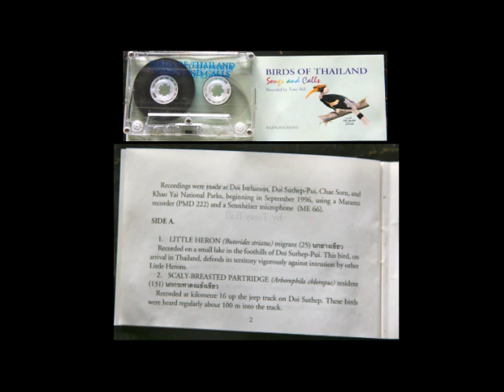Tony Ball - Birds of Thailand, Songs and Calls vol. 1 [Full Album]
Tracklist:
00:00 - little heron
00:38 - scaly-breasted partridge
01:06 - white-breasted waterhen
01:34 - mountain imperial pigeon
02:27 - indian cuckoo
03:04 - plaintive cuckoo
04:15 - bay owl
05:41 - collared scops owl
06:55 - collared owlet
08:44 - asian barred owlet
09:45 - grey nightjar
10:50 - orange breasted trogo
11:29 - white-throated kingfisher
12:23 - green bee-eater
12:47 - blue-bearded bee-eater
13:17 - wreathed hornbill
13:58 - oriental pied hornbill
14:31 - great hornbill
15:11 - great barbet
15:55 - lineated barbet
17:00 - green-eared barbet
17:38 - golden-throated barbet
18:05 - blue-throated barbet
18:50 - moustached barbet
19:33 - blue-eared barbet
20:06 - white-browed piculet
21:31 - greater flameback
22:28 - greater yellownape
23:10 - roufous woodpecker
23:45 - blue pitta
24:36 - scarlet minivet
24:54 - common iora
25:29 - black-headed bulbul
26:04 - black-crested bulbul
27:02 - red-whiskered bulbul
27:50 - stripe-throated bulbul
29:07 - puff-throated bulbul
30:12 - mountain bulbul
31:02 - asian fairy bluebird
31:35 - green magpie
32:39 - rufous treepie
33:47 - grey treepie
34:48 - yellow-cheeked tit
35:43 - puff-throated babbler
37:06 - spot-throated babbler
38:32 - blue-breasted babbler
40:01 - abbott's babbler
41:03 - large scimitar babbler
41:54 - white-browed scimitar babbler
42:58 - streaked wren-babbler
44:09 - rufous-fronted babbler
45:30 - striped tit-babbler
46:40 - chestnut-capped babbler
48:19 - white-crested laughingthrush
49:14 - black-throated laughingthrush
50:18 - chestnut-crowned laughingthrush
50:59 - brown-cheeked fulvetta
51:42 - white-browed shrike-babbler
52:28 - silver-eared mesia
53:15 - slaty-bellied tesia
53:54 - siberian rubythroat
54:28 - white-rumped shama
55:24 - white-crowned forktail
55:49 - orange-headed thrush
56:30 - hill blue flycatcher
57:36 - streaked spiderhunter
57:56 - little spiderhunter
58:46 - blue rock thrush

Artist: Tony Ball
Album: Birds of Thailand, Songs and Calls vol. 1
Released Year: 1 January 1998
Genre: Birdsong